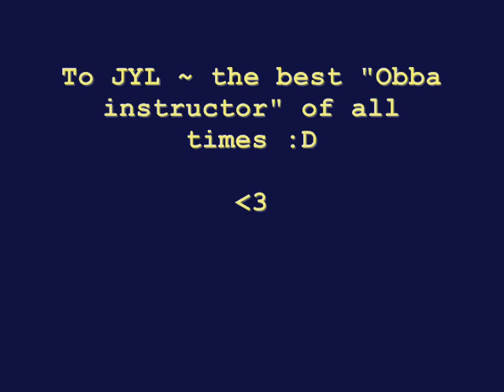The 오빠 effect (오빠 = obba)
A little video about my favourite Korean word :D
WHICH IS ACTUALLY UNDER 5 MINUTES, which makes me kinda proud since its always so hard for me to keep it short T.T